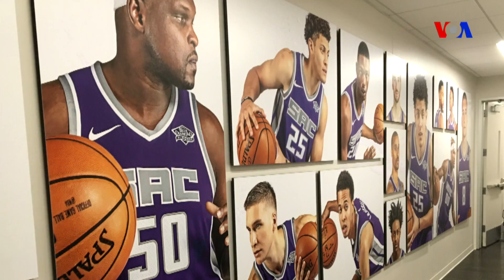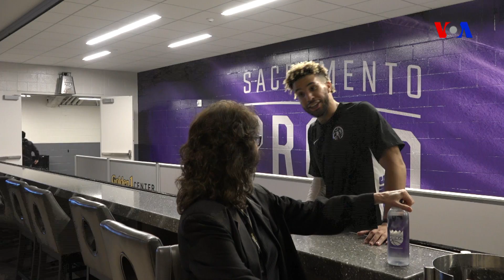Srpska košarka i NBA liga - savršen spoj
Srpski košarkaši u novom pohodu na NBA ligu! Novinar Glasa Amerike Braca Đorđević posetio je Sakramento, Los Anđeles, Denver i Mineapolis početkom januara i razgovarao sa četvoricom od ukupno pet Srba u NBA ligi u sezoni 2017/18. Šta su za Glas Amerike rekli Bogdan Bogdanović, Milos Teodosić, Nikola Jokić i Nemanja Bjelica pogledajte u emisiji "Srpska košarka i NBA liga - savršen spoj".